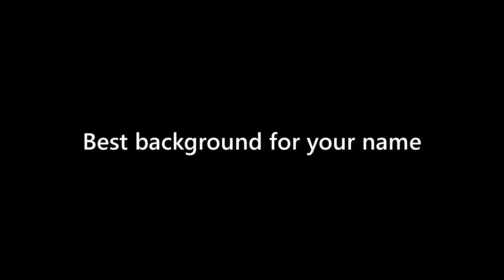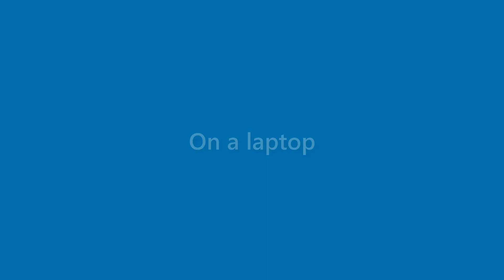Genevieve Thomas - appearance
Name Look - Genevieve Thomas - appearance. In this video we present "Genevieve Thomas" name look and feel in various scenarios.
This video will cover:
How does "Genevieve Thomas" look as a personal letterhead?
How does "Genevieve Thomas" look on a business card?
How does "Genevieve Thomas" look on a computer/laptop screen?
How does "Genevieve Thomas" look with different background colors?
How does "Genevieve Thomas" look with various fonts?